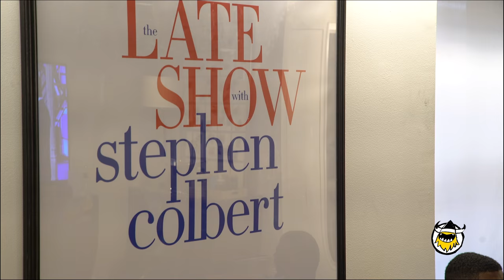Sean Evans Goes to The Late Show With Stephen Colbert | Hot Ones Extras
In case you missed it, Hot Ones recently made its late-night debut with an appearance on The Late Show with Stephen Colbert. Check out some unseen behind-the-scenes moments from the big day, plus a special message from Sean Evans to the day-one fans.